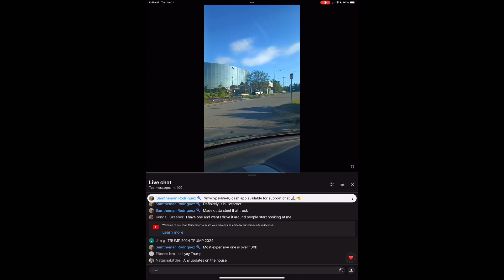Which is it Denise?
PLEASE be aware of the lies Denise tells. She uses everyone else’s money so she can hang onto her own. She pays a pretty penny monthly to LIVE in an extended stay hotel. They are NOT homeless! That is part of her